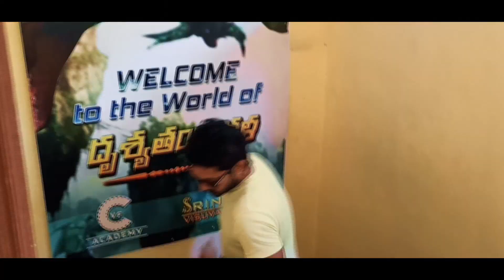Brahmajis Son Sanjay Rao About Chandu Adi I Sivanandi Award I Sathakshi Tv I Director Manidran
Brahmajis Son Sanjay Rao About Chandu Adi I Sivanandi Award I Sathakshi Tv I Director Manidran I Sathakshi Tv